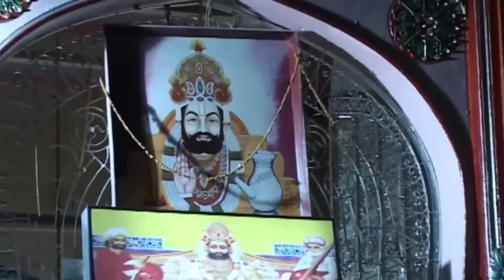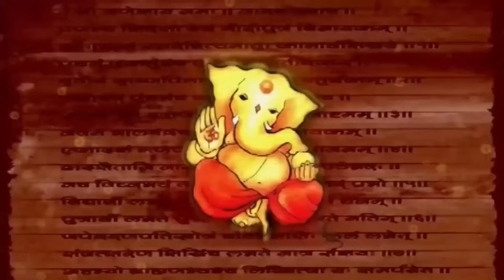Prakash Mali की आवाज़ में रामदेवजी कथा | बाबा रामदेवजी रो ब्याव्लो | Nonstop Baba Ramdevji Bhajan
☛Song  : Non-Stop Baba Ramdevji Bhajan
☛Album : Baba Ramdevji Ro Byavlo Live
☛Singer : Prakash Mali
☛Lyrics : Traditional
☛Music Label : Malani Music
☛Category : Devotional
☛Sub Category : Baba Ramdevji
☛Track Genre : Bhajan
☛ⒸCopyright : Prakash Mali
☛DIGITAL PARTNER : RDC MEDIA PVT LTD